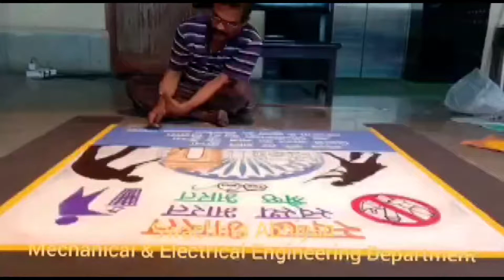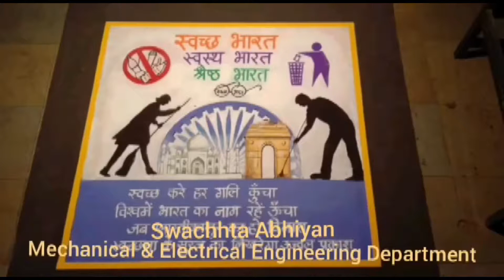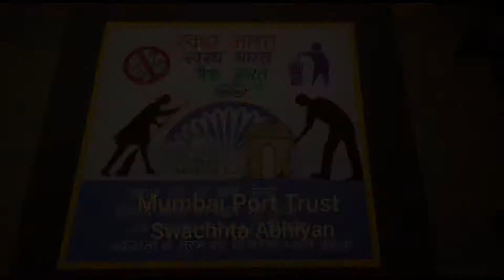Mumbai Port Trust MEED SHRAMADHAN 2019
Mechanical & Engineering Department, Mumbai Port Trust